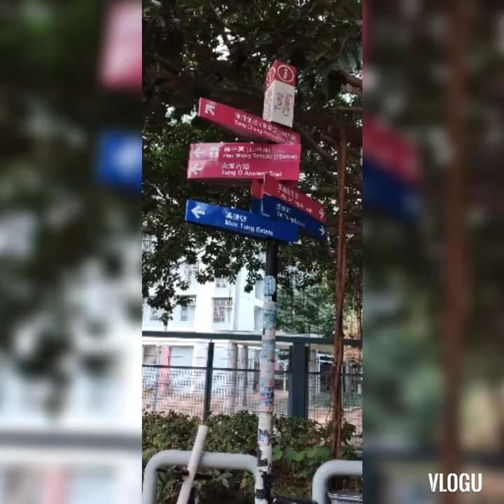Tai o beach hike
hinahanap namin ang the thousand miles eyes..di namin nakita .hanggang narating namin ang tai o..4.6 km ang linakad namin..worth it kahit malayo..sobrang ganda ng views